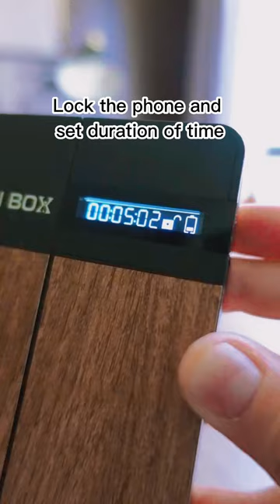your friends who need this phone lock box.